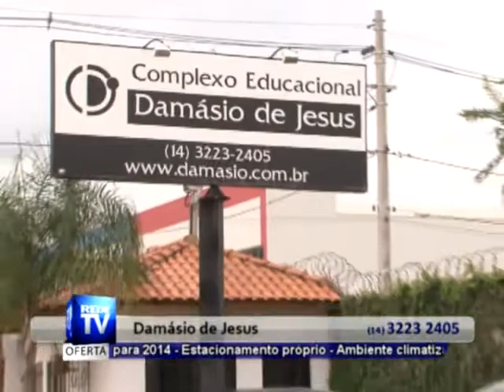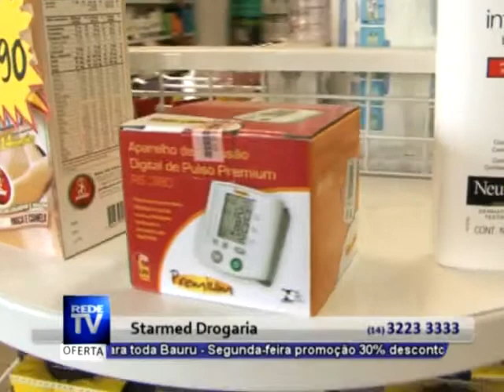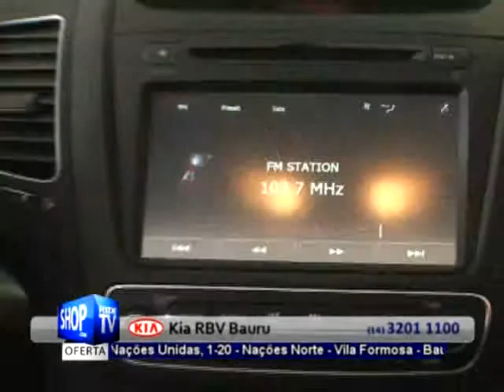REDE TV SHOP - SIMULADO AO VIVO BAURU - S 43